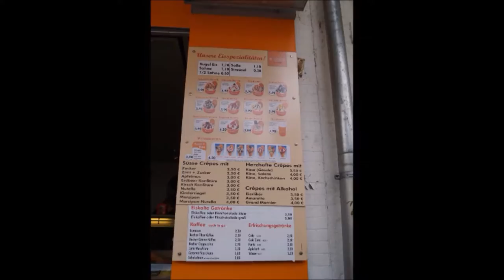Sommer 2016 am Timmendorfer Strand - Ostsee (7)